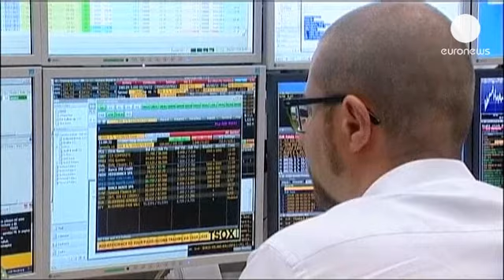الأسواق الأوروبية عند الإغلاق: 23.08.2013 - markets